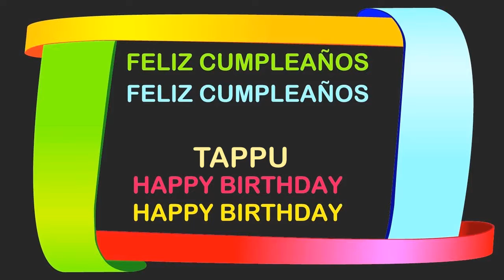Tappu Birthday Postcards & Postales